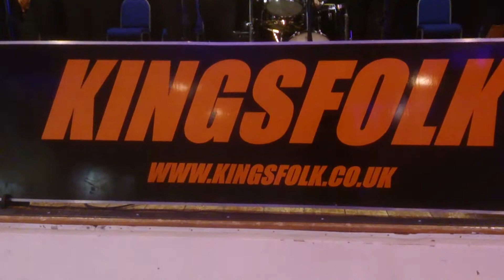Kingsfolk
Harvest Celebration at Mayfield